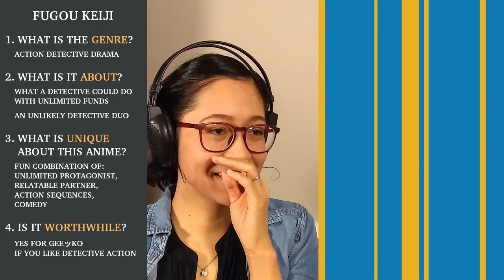Is THE MILLIONAIRE DETECTIVE worthwhile to watch? Fugou Keiji Ep1 Impression!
BGM CREDITS